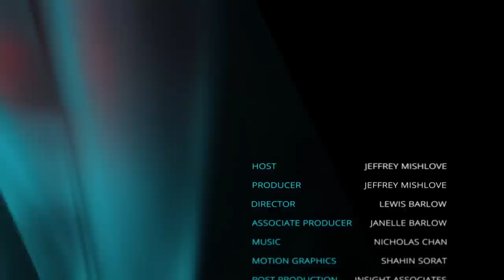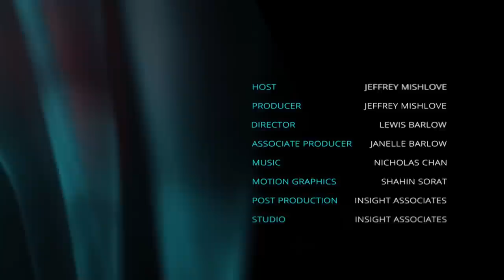InPresence 0193: Rudolf Steiner and Friedrich Nietzsche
Jeffrey Mishlove explores the complex relationship Rudolf Steiner had with the person and legacy of Friedrich Nietzsche. Steiner maintained that Nietzsche has been a Franciscan ascetic monk in a previous lifetime. He believed himself to be the reincarnated spirit of the medieval philosopher Thomas Aquinas. Steiner saw both himself and Nietzsche as wrestling with the darkest of spiritual forces.

You can help support our ongoing video productions while enjoying a good book. To order The Incarnation of Ahriman: The Embodiment of Evil on Earth by Rudolf Steiner,

LINKS TO OTHER BOOKS SHOWN IN THIS MONOLOG:

Adam Crabtree, The Land of Hypnogogia

Gary Lachman, Rudolf Steiner: An Introduction to His Life and His Work

Rudolf Steiner, Friedrich Nietzsche: Fighter for Freedom

Rudolf Steiner, Friedrich Nietzsche: Ein Kämpfer gegen seine Zeit